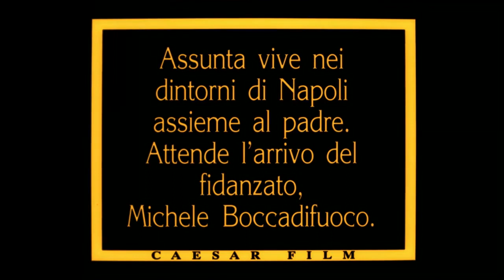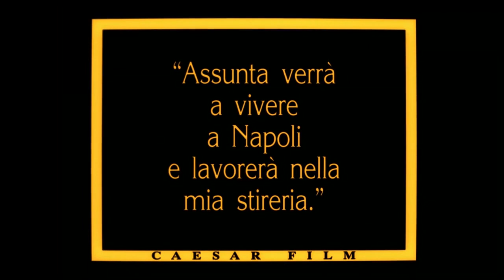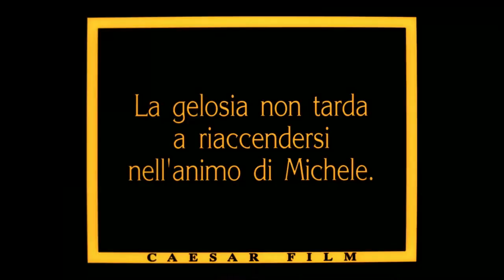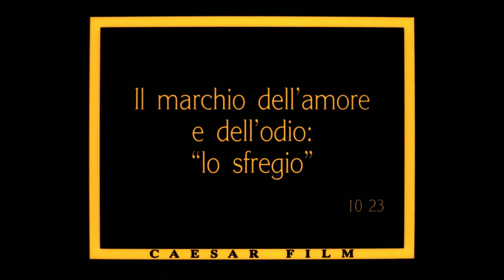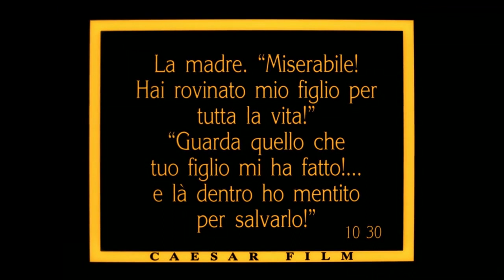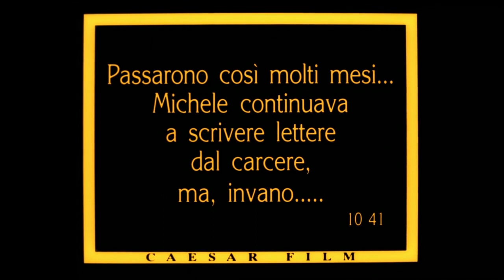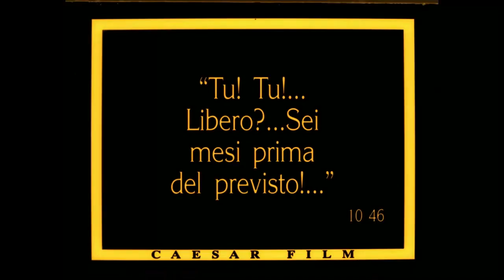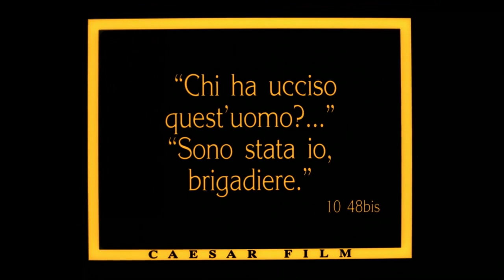Assunta Spina (1915) Film muto italiano con Francesca Bertini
Assunta Spina è un film del 1915 considerato uno dei film di maggiore successo del cinema muto italiano. All'estero è conosciuto anche con il titolo di Sangue Napolitano. La parte della protagonista venne affidata a Francesca Bertini.

TRAMA
Assunta Spina, bella e civetta proprietaria di una stireria di Napoli, viene sfregiata dall'amante Michele, che per questo viene arrestato. Per aiutarlo, la donna si concede a un impiegato del tribunale, ma le conseguenze sono tragiche.